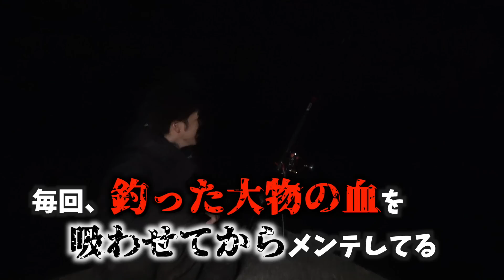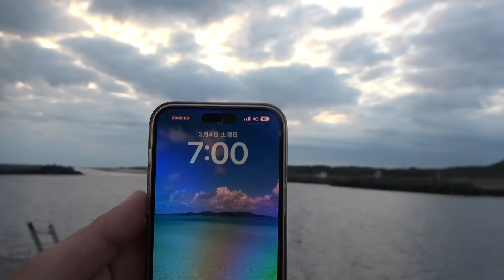リベンジ達成！豪速で泳ぐ怪魚がとうとう顔を現す 【宝島遠征 日本一の沖堤防のリベンジ 後編】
大物ファイトは力が入りますねー！

★依頼メール・仕事メールはこちら

●効果音：OtoLogic
●BGM 提供:JOY&LIFE Creation / 稲福高廣
●アニメーション：TELOPICT.com